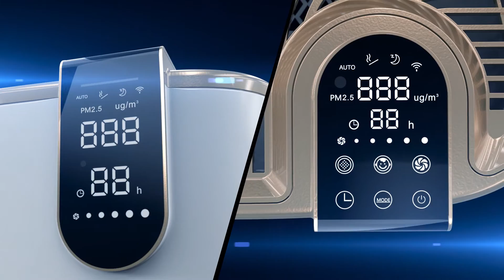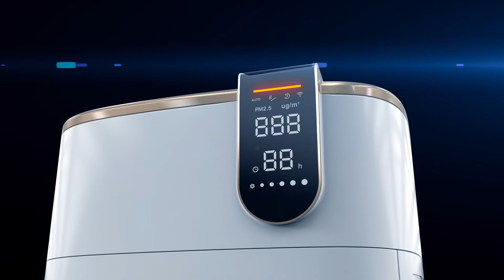K15B 3D video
K15B air purifier  3D display